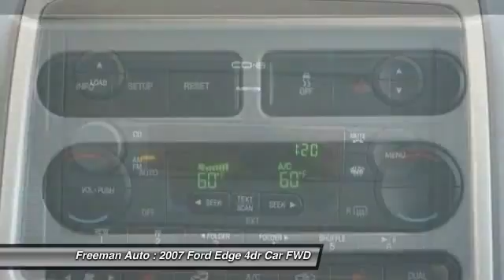2007 Ford Edge Irving TX 7BB28341A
2007 Ford Edge SEL PLUS

Freeman Auto
1840 E Airport Fwy

Pick up this  2007 Ford Edge, available today at Freeman Auto. Featuring Automatic transmission, it has 91776 miles. This could be the one you've been searching for.